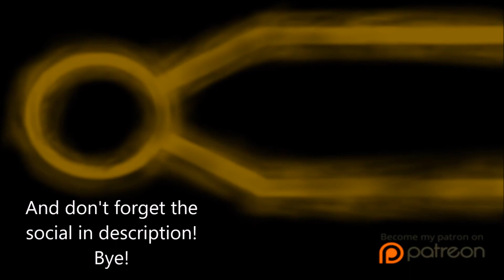Speed Drawing - Reaper Bird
Roar! Ray is here!
Check the links for more!